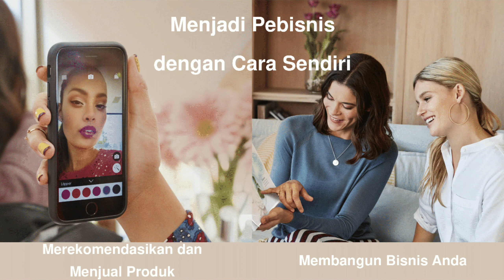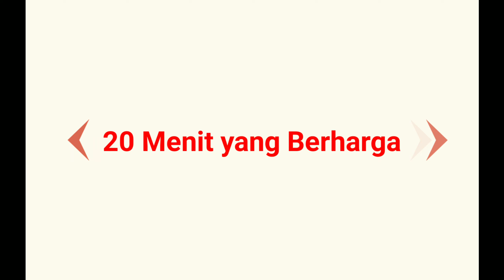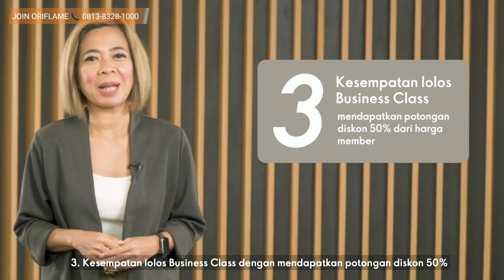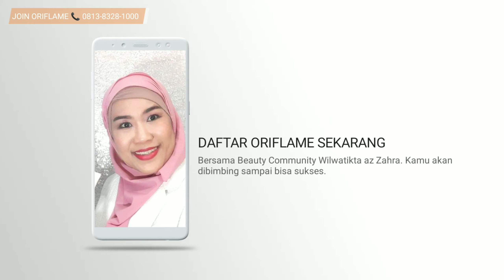MEMBER BARU WAJIB NONTON 6 Tips Jitu Memulai Oriflame | Cara Sukses jadi Seller dan Pebisnis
Selamat datang DI PELUANG BISNIS Oriflame
Apakah kamu siap untuk sukses bersama kami di Oriflame? .

Yuk kita kenalan dengan para Bussiness Coach dan Sales Director Oriflame Indonesia, sambil kamu belajar bagaimana memulai bisnis setelah kamu mendaftar jadi member.

Panduan Memulai atau Getting Started ini wajib kamu ketahui dan langsung praktekan yaa setelah selesai tuntas menyimak Video ini!

Buat kamu yg belum pernah terdaftar sebagai member Oriflame, bisa dapatkan informasi detail tentang peluang bisnis bersama Winners network, hubungi kami di WhatsApp atau isi formulir pendaftaran member disini

Sumber informasi :
Oriflame TV
Facebook Oriflame

Kami Beauty Community Winners Network mempublikasikan kembali atau mengedit video tanpa mengurangi maksud dan tujuan untuk kepentingan kalangan sendiri dan kegiatan promosi/prospecting online.  Beberapa tanyangan divideo ini adalah milik Oriflame Indonesia.

Video 1 SELAMAT DATANG DI ORIFLAME
Dibawakan oleh Sales Director Oriflame Indonesia - Frederic Johnson

Sekarang kamu nggak cuma ada di tempat dan waktu yang pas, tapi juga akan memulai dengan cara yang benar sebagai member baru.

Video 2 KENAPA HARUS RAIH 200 BP (Bonus Poin)?
Dibawakan oleh Novi Handayani - Leadership Development Manager Oriflame Indonesia

Mendapatkan kesempatan keuntungan saat kamu memiliki 200 BP setiap bulan, dan disini juga akan mengetahui bagaimana cara mudah memiliki 200 BP.

Video 3 Menjadi Produk Ambassador

Kalau ingin menjadi Product Ambassador yang terpecaya, sukses dan lebih enjoy dalam menjalankan social selling sehari-hari Salah satunya dengan menginspirasi cerita (share) tentang produk-produk Oriflame di media sosial secara rutin setiap minggu. Selain produk, kamu juga harus selalu sedia Beauty Guide.

Video 4 MEMBUAT CERITA PRODUK
Dibawakan oleh Bunga Mega Fitriani - Bussiness Coach Oriflame Indonesia

Dalam membuat cerita produk yang kreatif, menarik, dan terpercaya pastikan memiliki 3 pertanyaan ini:
Apa sih kisah di balik produk itu?
Mengapa hal ini amat penting?
Di mana kamu akan menyebarkannya?

Bagaimana menuntunmu selangkah lebih maju untuk menjadi seller Oriflame dengan menggunakan Metode WARM (Welcome-Ask-Respond and Share – Make a Sale and Relantionship). Sehingga kamu akan lebih mudah memahami kebutuhan customer dan berhasil jual produk Oriflame.

Video 6 Menjelaskan Langkah-langkah dari The One System Actions
Dibawakan oleh Laode Roni Syahirman - Senior Business Coach and Head of OEC Jakarta

Langkah pertama: Hari ke 21 Membuat konten
Langkah kedua: Hari ke 25 sampai ke 31 Hubungi Customer & Dapatkan Pesanan untuk Beauty Guide bulan depan.
Langkah ketiga: Minggu Pertama Melakukan Follow Up.

Video 7 BELAJAR MEREKRUT
Dibawakan oleh Frida Maya Perdani - Sales Support Manager Oriflame Indonesia

Dari Memulai lalu Mengundang.
Untuk merekrut customer yang sudah membeli produk darimu, pertama-tama kamu bisa kirim pesan ke mereka untuk follow up. Dan kamu juga bisa meminta referral ke customer tersebut karena dengan begitu bank name list kamu jadi bertambah.